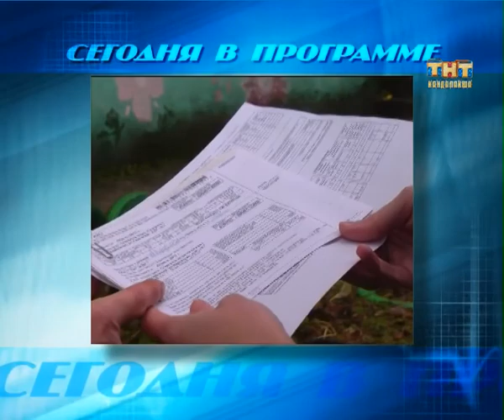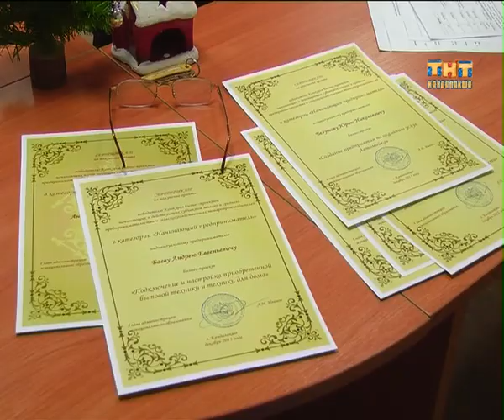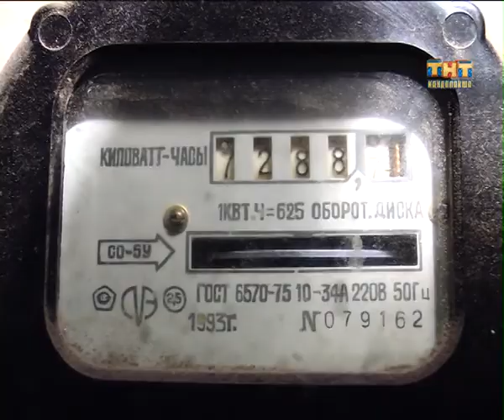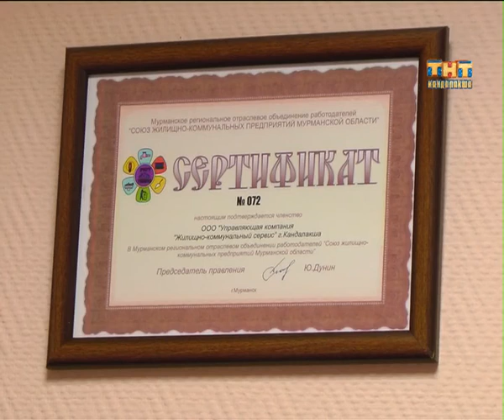Пульс города 2013.12.30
Информационная программа "Пульс города" от 30 декабря 2013 г.
- В связи с двойным терактом в Волгограде правоохранительные органы усилили меры безопасности;
- Какой будет погода в Новый год?;
- Гранты на развитие. Авторы лучших бизнес-проектов получили поддержку;
- В Новый год со старым долгами. УК ЖКС откладывает выпуск квитанций за электроэнергию;
- Программа новогодней ночи;
- 25 лет излучают оптимизм, добро и позитив. Музыкальный театр «Тилли — Бом» отметил юбилей.